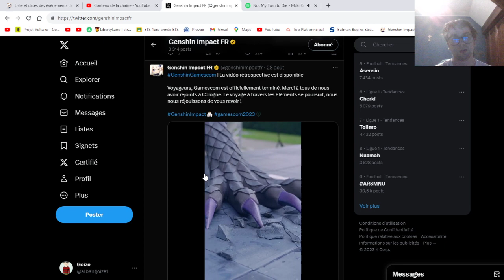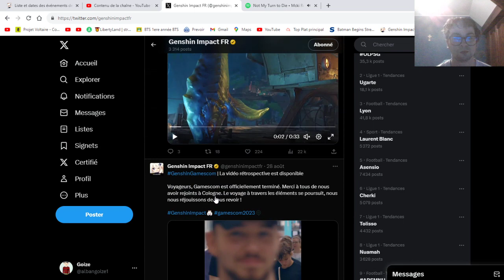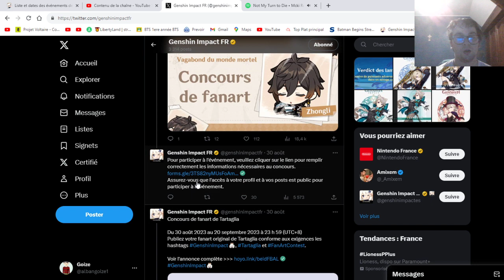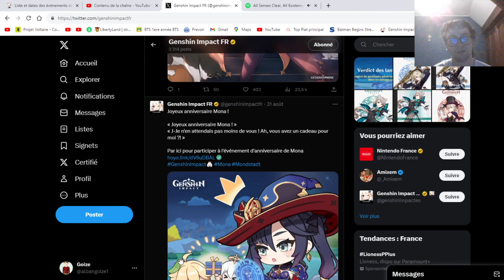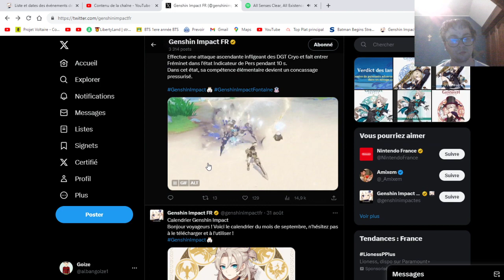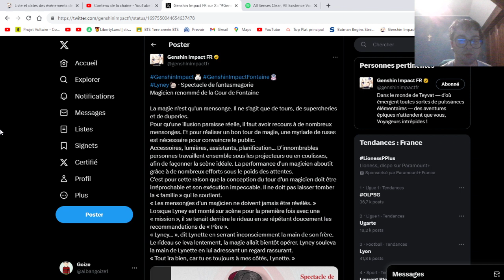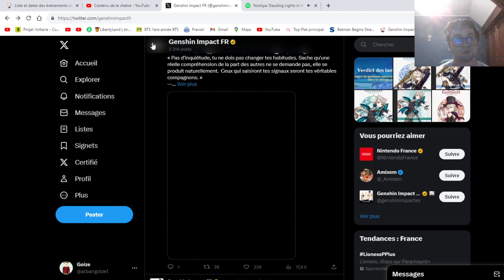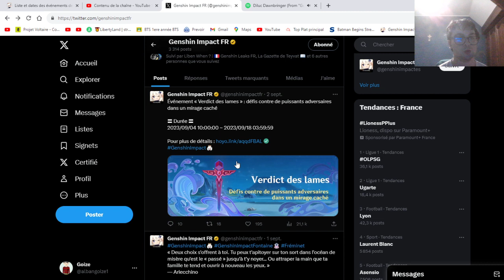Recap des actus! Review event IRL de GamesCom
Bonjour à tous, comme d'hab on se fait une review des actus de genshin impact en détaillant chacune d'elle.